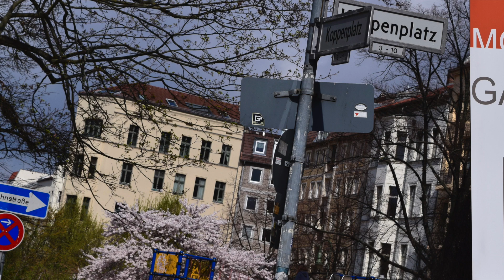Saeid Mojavari Free Painting Abstract 2000 سعید مجا وری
Free Painting Abstract   2000 Acrylic on Paper 40 x 50 cm /  Gallery Koppenplatz 2 Berlin 10115